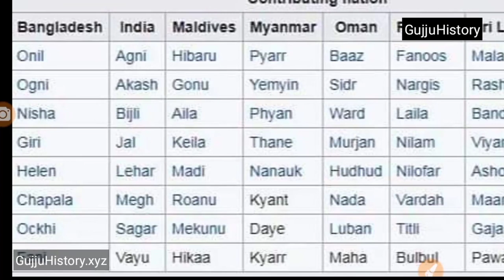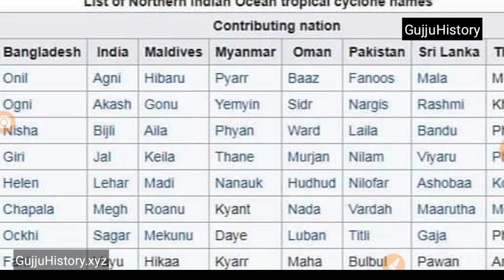BulBul (બુલબુલ) Cyclone વાવાઝોડું કયા ત્રાટક વાનું છે? GujjuHistory